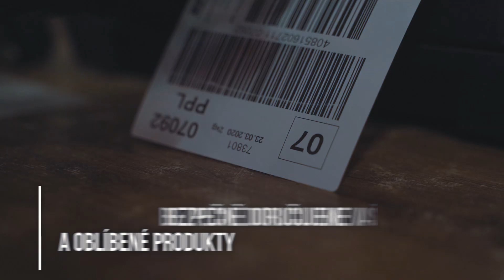Bezpečné doručení kurýrem l GymBeam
Vaše zdraví je pro nás prvořadé, a proto si dáme na bezpečnosti záležet už od prvního kroku. Kurýr vám balík doručí v ochranných prostředcích, ujistí se, že jste doma, a krabici nechá přede dveřmi, kde si ji můžete po telefonátu bezpečně vyzvednout.

Zdraví nepodceňujeme a děláme vše proto, abychom vám, našim zákazníkům, zajistili pohodlný a bezpečný nákup vašich oblíbených produktů.